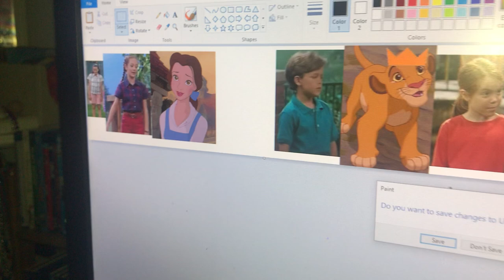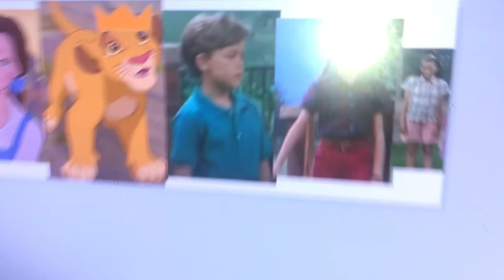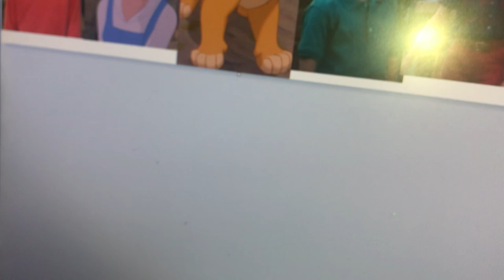Happy Birthday, Young Simba! Part 7